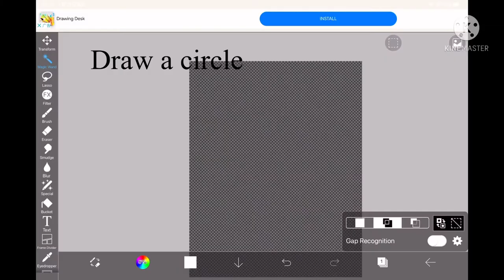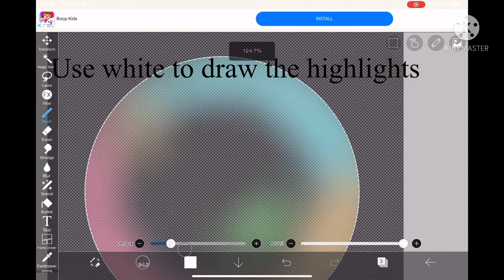How to draw a bubble!